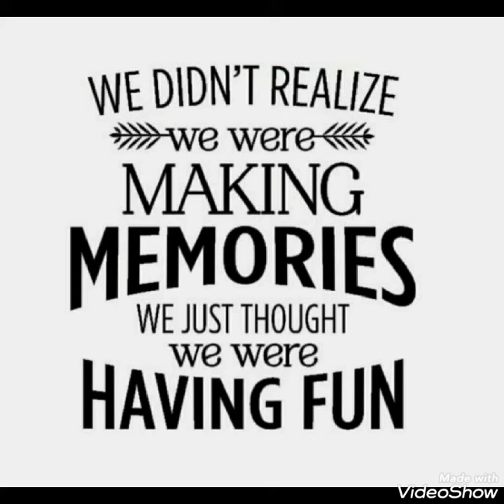Chinmaya Vidyalaya, Therubali.. Batch of 1995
Missing:
Jyoti, Sankar, Ansari...
We really miss you, guys 😊